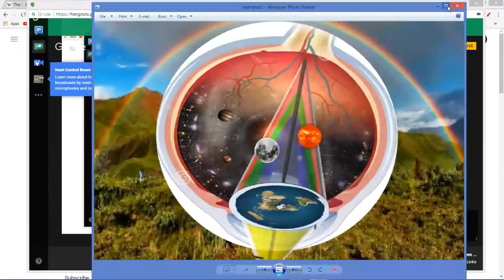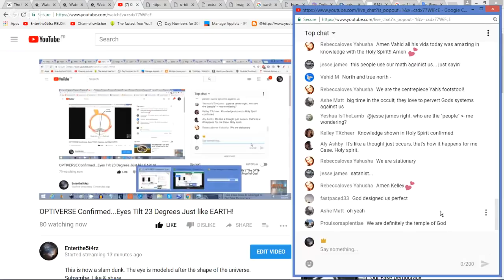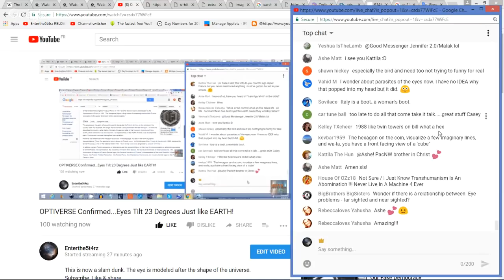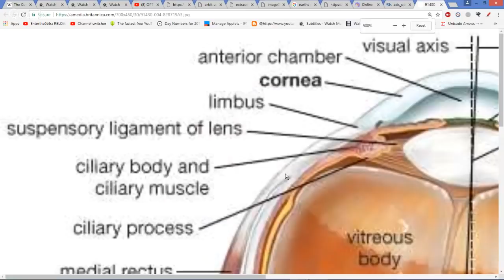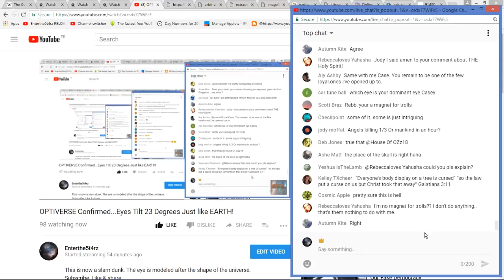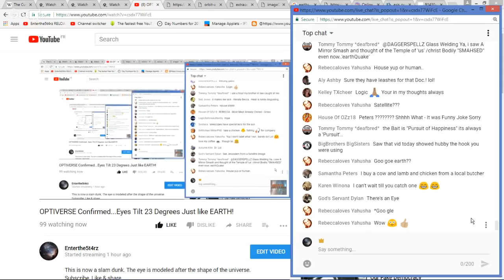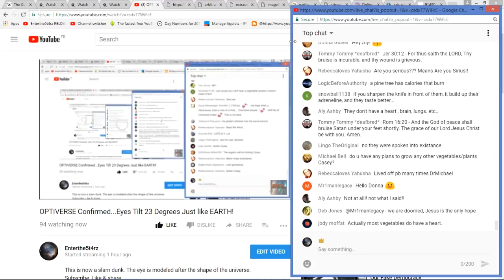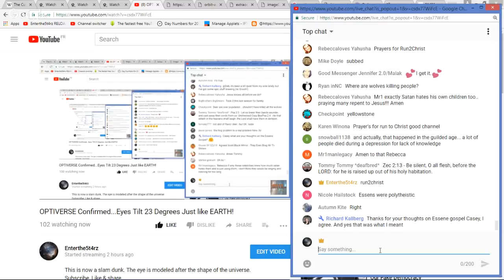23 Degrees...Welcome to the OPTIVERSE